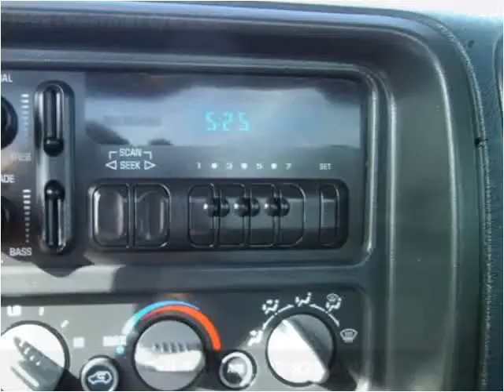1998 Chevrolet C/K 3500 Used Cars Frankfort KY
This 1998 Chevrolet C/K 3500 is available from Larry Stigers Equipment, Trailers, and Trucks.